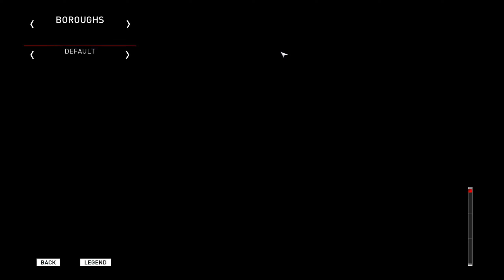ASSASSIN'S CREED SYNDICATE Gameplay Walkthrough PART 4 Full Game [HD 1080p/60FPS PC] - No Commentary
ASSASSIN'S CREED SYNDICATE Gameplay Walkthrough PART 4 THE PERILS OF BUSINESS Full Game [2K FULL HD 1080p/60FPS PC] - No Commentary

Welcome to Game-Y channel. In this channel; I share PC games, game trailers, game cinematics and boss fights in games.

My hardware:
AMD Rayzen 5  4600H CPU
8 GB DDR4 3200 MHz Ram
1650 Tİ 4 GB DDR6 GPU
1080 Full HD 60 hz Screen

Assassin's Creed Syndicate is an action-adventure video game developed by Ubisoft Quebec and published by Ubisoft. It was released on October 23, 2015, for PlayStation 4 and Xbox One, and on November 19, 2015, for Windows. It is the ninth major installment in the Assassin's Creed series, and the successor to 2014's Assassin's Creed Unity. The game's plot follows the premise of the Assassin's Creed franchise, involving a fictional history of real-world events where a secret war has been fought for centuries between two factions: the Assassins, who promote peace and liberty, and the Templars, who desire peace through control. The framing story is set in the 21st century and features the same unnamed and unseen protagonist from Assassin's Creed Unity, who assists the Assassins in their race against the Templars to find an artifact hidden in London. The main story is set in London in 1868, at the onset of the Second Industrial Revolution, and follows twin Assassins Jacob and Evie Frye as they navigate the corridors of organised crime and take back the city from Templar control. The game also includes segments set in 1916, during World War I, which follow Jacob's granddaughter, Lydia Frye.